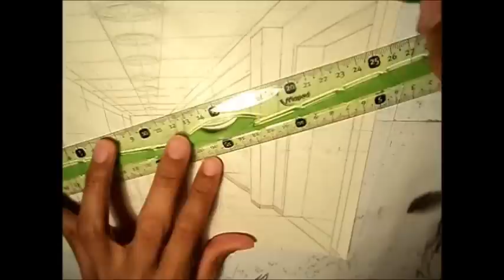The Masters of Horror (2) STEPHEN KING's THE SHINING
I did this little by little 2 hours a day tops for about 5 days. My main goal, besides this piece being my first one-point perspective drawing ever on this channel, was to pull off the shading - I had to avoid repeating the Dagon mistake.

If you have never read Stephen King, I recommend any of his books! The last I read is Cell and it is one of his most accomplished novels!

They are called Mirage, Land of the Dead and Seven march.